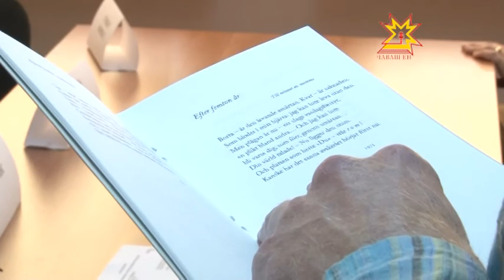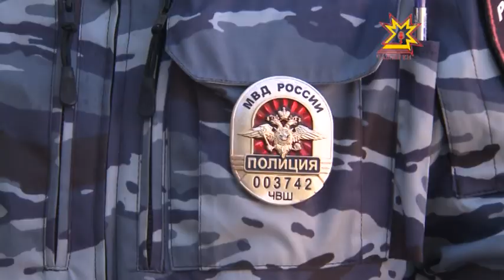Республика 09.09.2014 на чувашском